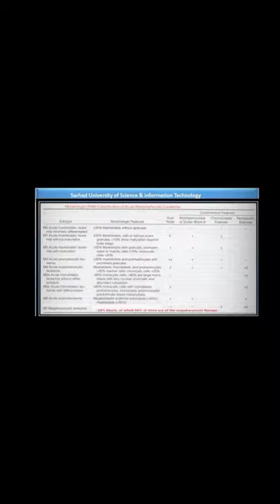Acute Myeloid Leukemia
AML M0 and M1